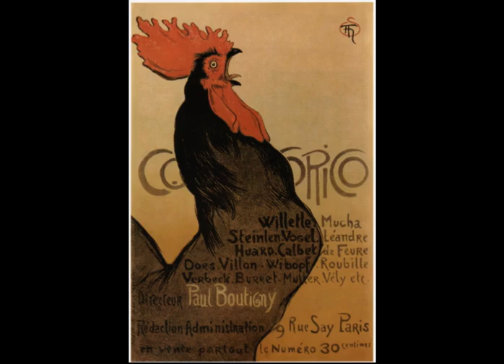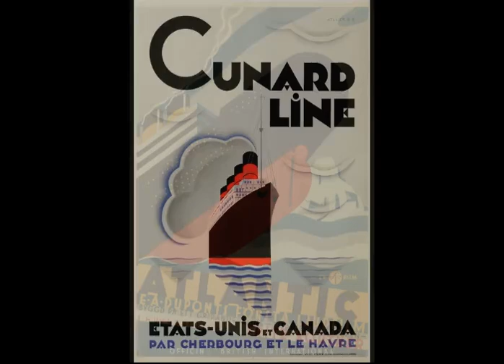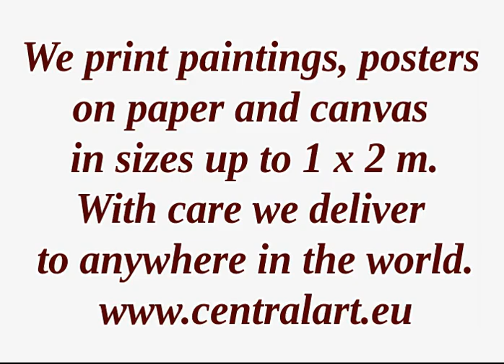Poster Art - ART NOUVEAU / ART DÉCO.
Especially two schools of art have dominated the history of posters, namely the dynamic and organic Art Nouveau (aka Jugend) from the 1880s to the beginning of WWI, and the geometric and stylized Art Déco which was a reaction to the dynamic lines and often frivolous subject matters of Art Nouveau. The heydays of Art Déco were the 1920s and 30s, but its influence could be noticed up till the 60s, when Art Nouveau made its reappearance in the form of so-called "Hippie Art". Famous artists of Art Nouveau are Czech Alfons Mucha, Belgian Henri Privat-Livemont and French Henri de Toulouse-Lautrec, Théophile Steinlen and Jules Grün. But these are just a fraction of the many talented artists who have put their mark on Art Nouveau. Every reproduction of a painting is printed from a high resolution digital photo of the original painting, or a high resolution scan of an original art print or analogue photo.
Every reproduction of a painting is printed from a high resolution digital photo of the original painting, or a high resolution scan of an original art print or analogue photo. We can send them with care anywhere in the world.